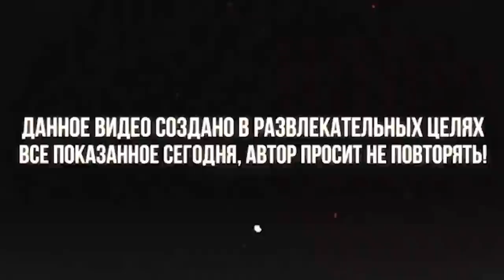Сколько Можно Заработать На Сборе Алюминия ?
Если не видели первую часть где я показал сколько можно заработать собирая медь, ссылка на видео ниже.

В данном видео я показал накопленный мной и Димой алюминий который мы насобирали в помойках Санкт Петербурга, ну и настало время продать алюминий, выгодней конечно собирать медь и латунь но если вижу в помойках алюминий то всегда беру !